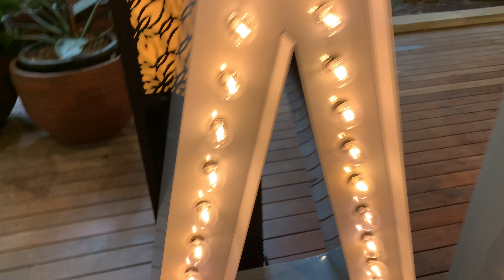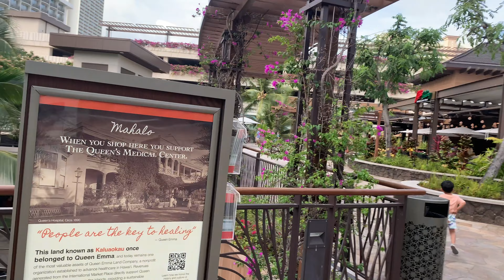DAY 6 OAHU HAWAII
Hi everyone,

Hope you enjoy day 5 of this amazing trip! Thank you all so much for supporting and watching.

We stayed in Oahu, Hawaii in a cute little Airbnb for the first leg of our trip.

Hawaii is everything and nothing like ..
I'm so excited to bring you guys along on the trip...

"This channel is made to reach you and to share our daily parenthood life.  We have a very small family, me -Sayanti Ghosh Bera, my hubby- Dr. R K Bera, and our adorable daughter- Sarianna Bera (Anna), currently living in USA. We try to entertain by sharing our daily life, our baby's activity, travels in USA, foods, party blogs and what not.. Please do SUBSCRIBE to the channel for the further notifications and  do not forget to LIKE , SHARE our videos.  Eagerly waiting for your comments and  let us know what else you want to watch...we will make you surprise..